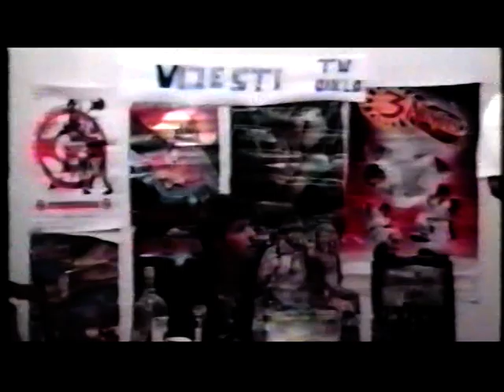VIJESTI TV DIKLO